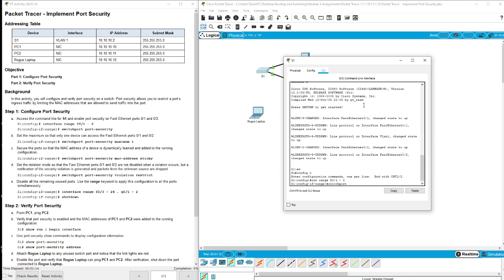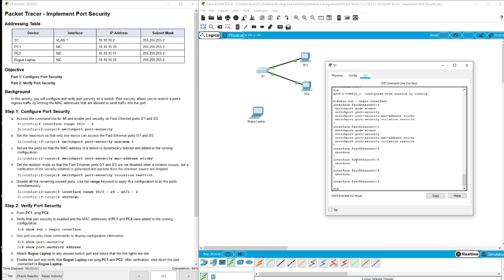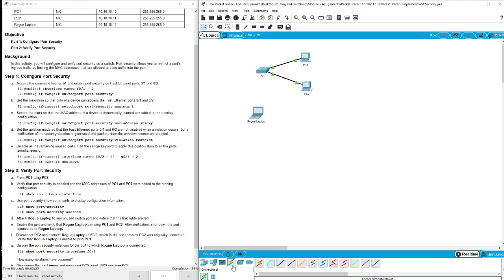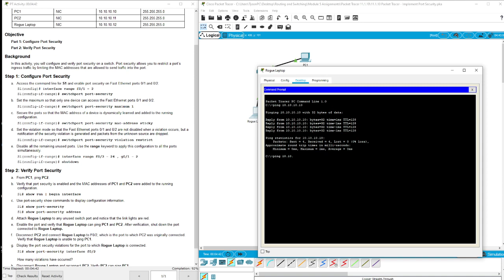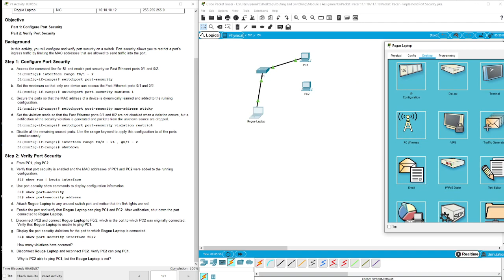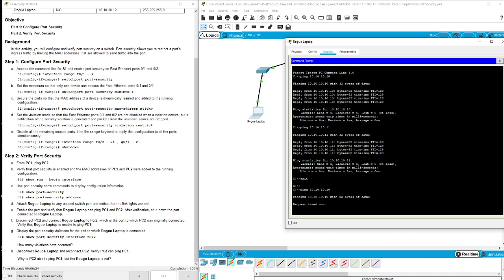Packet Tracer 11.1.10 - Easy Port Security Steps For Beginners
Secure your network from unauthorized access with Layer 2 port security! This video is a complete, step-by-step walkthrough of Cisco Packet Tracer lab 11.1.10 - Implementing Port Security on a Layer 2 Switch.

As a critical component of the Switching, Routing, and Wireless Essentials (SRWE) v7 curriculum, this tutorial guides you through configuring essential security features on your Cisco switches. Learn how to prevent MAC address spoofing, limit the number of devices on a port, and protect your network from common threats.

In this hands-on lab, you will master:

✅ Understanding the different port security violation modes (protect, restrict, shutdown).

✅ Configuring a switch interface for static and dynamic secure MAC addresses.

✅ Limiting the number of MAC addresses allowed on a single port.

✅ Implementing violation actions to control unauthorized access.

✅ Verifying your port security configuration and testing security breaches.

This tutorial is perfect for:

👉Cisco Networking Academy Students (SRWE v7)

👉Anyone studying for the CCNA certification exam

👉Aspiring Network Security Professionals and IT Admins

👉 Anyone looking for a clear walkthrough of Packet Tracer lab 11.1.10

👍 If this Packet Tracer walkthrough helped you understand and implement port security, please Like, Subscribe, and hit the Notification Bell so you don't miss the next Cisco networking and security tutorial!

💬 Questions? What's your go-to security feature when configuring a new switch? Share your thoughts and questions in the comments below!